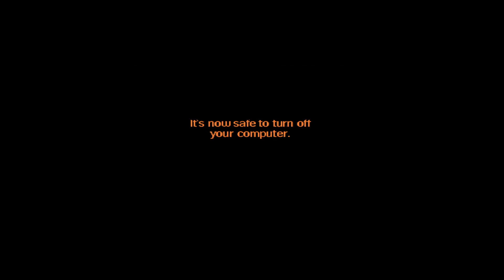Moonhorse Reads: "Garfield: Royal Rescue"